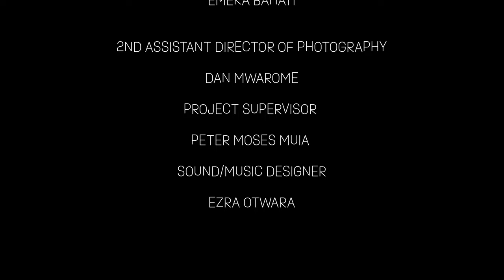UNIQUELY ME ActuallyAutistic | JENGE Kulture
'UNIQUELY ME' is a film by Jomali, a Kenyan Film & Media student at Multimedia University in Kenya, and a student member of the JENGE Changemaker Community.

Filmed and produced with support from KreatorsLab, the film shares stories from ActuallyAutistic Kenyans - of their journeys from diagnosis to life growing up and living with Autism.